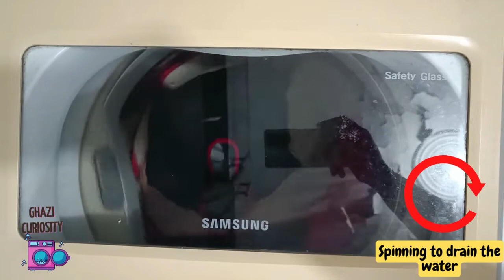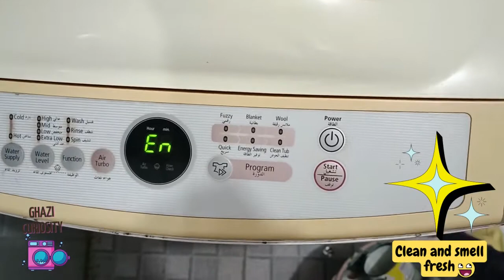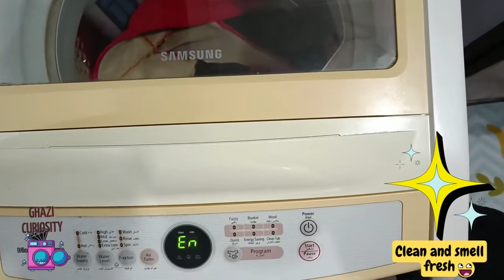Washing machine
The washing machine concept
it agitates your clothes in a soapy suds and water to remove any dirt and stains before spinning to drain the water after the cycle.
I made this video to satisfies my toddler curiosity.